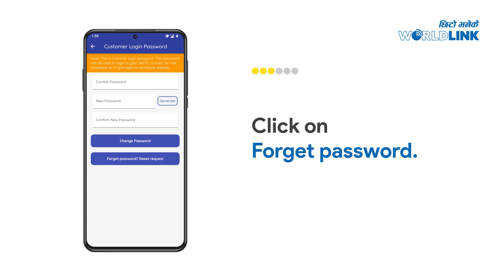How to reset your customer login password?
The Online Service password OR Customer Login Password is your Internet Account's password, which is also used to access various value added services we provide:

1. Publicly available "myWorldLink" WiFi
2. Login into your account via WorldLink Website
3. And log into NETTV App and STB
So, check out this video to learn how to reset your online service password.